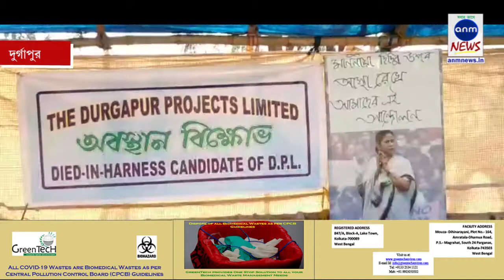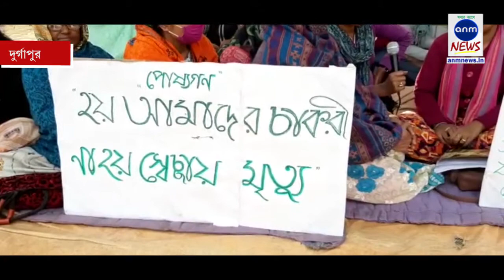২৮ দিন ধরে চাকরির দাবিতে বিক্ষোভ / ANM News Bengali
হরি ঘোষ, দুর্গাপুর: চাকরির দাবিতে ২৮ দিন ধরে দিন-রাত এক করে দুর্গাপুর প্রজেক্ট লিমিটেডের প্রশাসনিক ভবনের বাইরে চলছে পোষ্যদের অবস্থান বিক্ষোভ। এরা সকলেই ডিপিএলের মৃত কর্মীদের পরিবারের চাকরিপ্রার্থী যাদের সরকারি ভাষায় পোষ্য বলা হয়। এরা কোনো সুরাহা না পাওয়ায় জেলাশাসক, মহকুমাশাসক ও ডিপিএল কর্তৃপক্ষের কাছে স্বেচ্ছামৃত্যুর আবেদন জানিয়েছে বিক্ষোভকারীরা। অন্যদিকে ডিপিএল কর্তৃপক্ষ ১৪৪ ধারা ও পুলিশি হস্তক্ষেপ চেয়ে আবেদন জানিয়েছে প্রশাসনের কাছে।

বিক্ষোভকারীদের দাবি, ২০১২ সাল থেকে কোনো পোষ্যরাই চাকরি পাচ্ছেন না। ১৮০ জন পোষ্য বারবার অবস্থান বিক্ষোভ করেছেন। পরে আশ্বাস পেয়ে বিক্ষোভ উঠিয়ে নিলেও কোনো সমাধানই হয়নি আজও। এবারের বিক্ষোভ আজ ২৮ দিনে পড়ল এবং শান্তিপূর্ণভাবে আন্দোলন চালিয়ে যাচ্ছেন তারা। তারপরও কারখানা মূল গেটে নোটিস দেওয়া হয়েছে যেখানে ১৪৪ ধারা ও পুলিশি হস্তক্ষেপ চেয়ে আবেদন করেছে ডিপিএল কর্তৃপক্ষ ।

ডিপিএলের জনসংযোগ আধিকারিক স্বাগতা মিত্র জানান, "কর্মীদের বিষয়টি সহমর্মিতার সাথেই দেখা হচ্ছে। আমাদের যা করণীয় তা আমরা করে কলকাতায় পাঠিয়ে দিয়েছি। এরপর পুরো বিষয়টি সরকারি স্তরে রয়েছে। দীর্ঘদিন আন্দোলনের ফলে যেকোনো সময় কোনো অশান্তি হতেই পারে তাই আগাম ১৪৪ ধারা ও পুলিশি হস্তক্ষেপ চেয়ে আবেদন জানানো হয়েছে। কারণ বিদ্যুৎ উৎপাদনের জায়গায় কোনো অশান্তি হলে সমস্যা হবে সকলেরই"।
sunamganjer khobor
comillar khobor
bangla n
latest news in bengali language
sports pratidin
24x7 bengali news
daily bangla
sunamganjer khobor
bangla latest